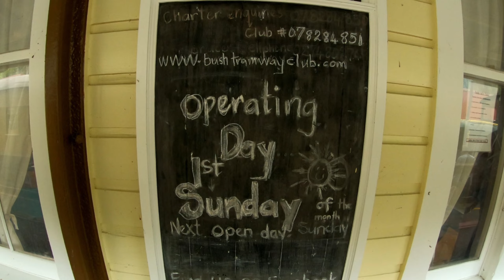The Glen Afton Line Bush Tramway.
This one is for the Bush Tramway Club. Thankyou for allowing me to film.